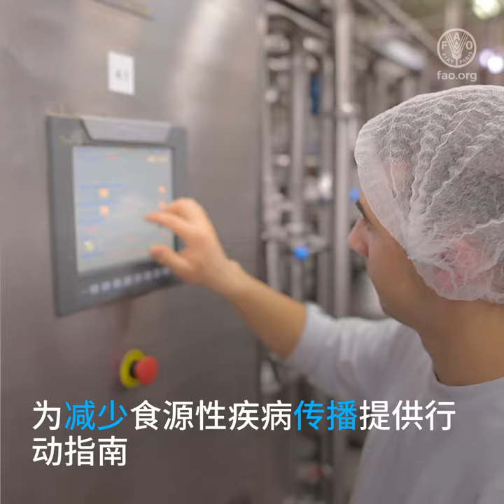什么是食品法典标准？为何它在任何地方对任何人而言都很重要？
本视频说明了食品法典委员会在制定所有人都需要的食品标准方面发挥的作用。